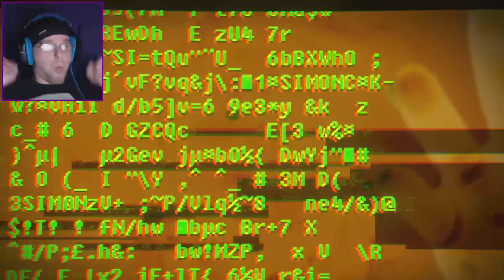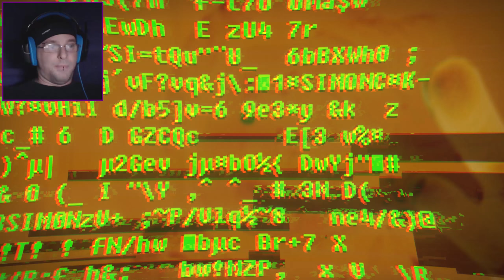Did We Find Out Who's Behind Everything?? [Soma #8 - Let's Play]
¤Finally escaping the Curie (after a few failed attempts) we crash near the Delta station. But we stumble across information that may indicate who is actually behind everything. Or perhaps he's just a pawn. We'll find out eventually. Let's Play Soma Part 8!

¤SOMA is a sci-fi horror game from Frictional Games, the creators of Amnesia: The Dark Descent. It is an unsettling story about identity, consciousness, and what it means to be human. The radio is dead, food is running out, and the machines have started to think they are people. Underwater facility PATHOS-II has suffered an intolerable isolation and we’re going to have to make some tough decisions. What can be done? What makes sense? What is left to fight for? Enter the world of SOMA and face horrors buried deep beneath the ocean waves. Delve through locked terminals and secret documents to uncover the truth behind the chaos. Seek out the last remaining inhabitants and take part in the events that will ultimately shape the fate of the station. But be careful, danger lurks in every corner: corrupted humans, twisted creatures, insane robots, and even an inscrutable omnipresent A.I. You will need to figure out how to deal with each one of them. Just remember there’s no fighting back, either you outsmart your enemies or you get ready to run.

¤Outro Song ›› "Escape" by Ryan Segur and Fiarlia